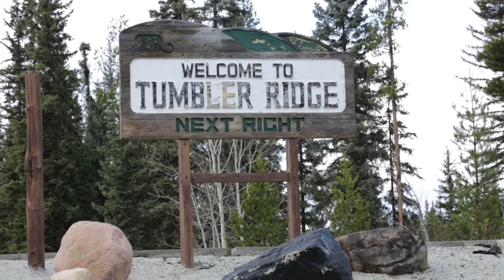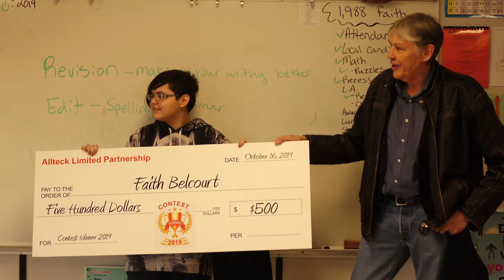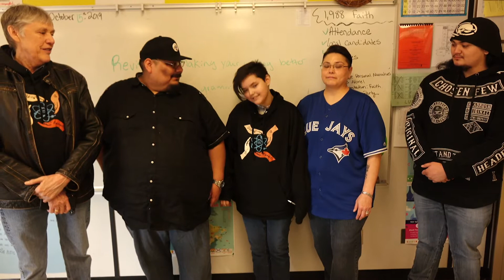12 Year old student wins Allteck Site C logo contest!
12 Year old student wins Site C logo contest!

Faith Belcourt, a 12 year old student from the Saulteau First Nations in Northern BC won a $500 grand prize in Allteck’s logo contest.

Allteck is a company that specializes in the maintenance and construction of power systems and is currently in the process of building two 500kV transmission power lines from the Site C dam to the Peace Canyon substation near Hudson’s Hope.

“We wanted to search for a logo for our crews at Site C that represented unity, togetherness, team work and equality.  Allteck has over 50% Indigenous Inclusion for Site C consistently. It is important that we engage and include local First Nations and their members in everything that we do” says Geena Jackson our Vice President Indigenous Advancement and Business Development.

Faith was the youngest of 10 artists to submit a design to the contest with the next oldest artist being 29.  A pizza party was thrown for Faith where representatives from Allteck, Chief Ken Cameron, 2 councilors from the Saulteau Nation, the Belcourt family and Faith’s class mates joined to recognize her and presented her with a $500 cheque. To accompany the grand prize we gave Faith a $100 art set and had her design put on hoodies, hats, and stickers.

At Allteck we believe that there is no small creator and with the right opportunity anyone can achieve anything. Congratulations Faith!